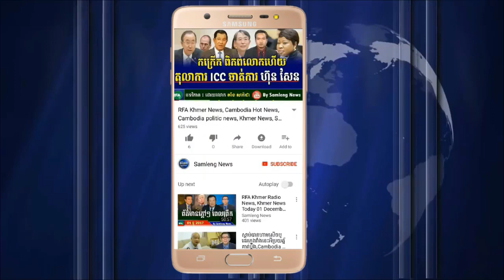RFA Khmer News Today, អន្តរជាតិ គ្មានទេពាក្យថាអនុគ្រោះ, Breaking news, Latest news, 16 December 2017